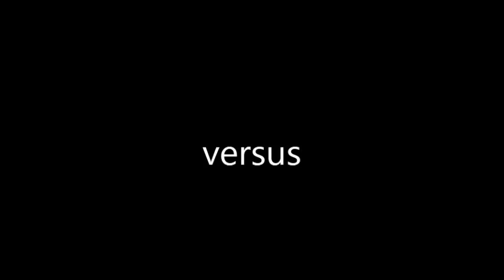вσвσíвσч tαufαn vѕ wєndч mαrvєl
boboiboy taufan vs wendy marvel
who do you think will win
boboiboy or wendy marvel from fairy tail